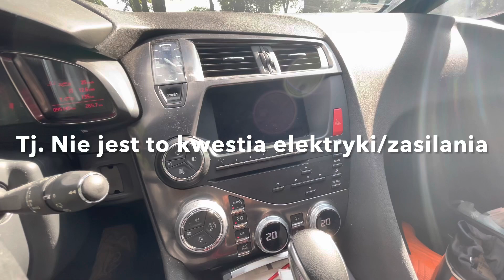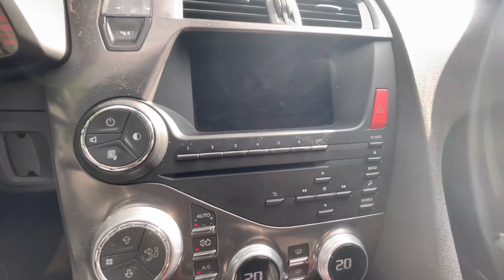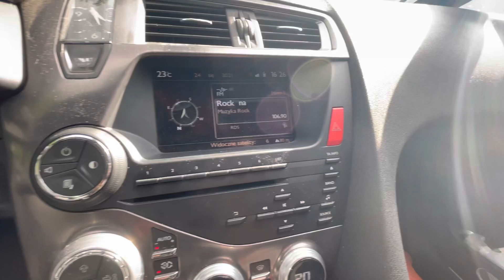🇵🇱 Tymczasowy fix na częsty problem z radiami RT6 (tu Citroen DS5) i czy to już Breslau?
Rozwiązanie tymczasowe, bo z dalszą degradacją elektroniki problem zapewne będzie się pogłębiał. Biorąc to pod uwagę, powoli rozglądam się za zamiennikiem i coś takiego z AliExpress zdaje się wyglądać obiecująco.